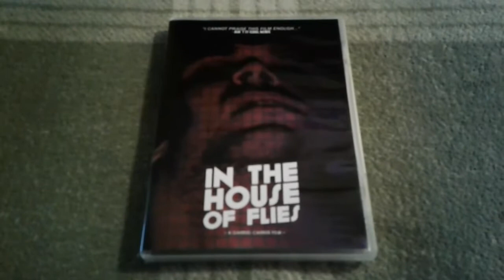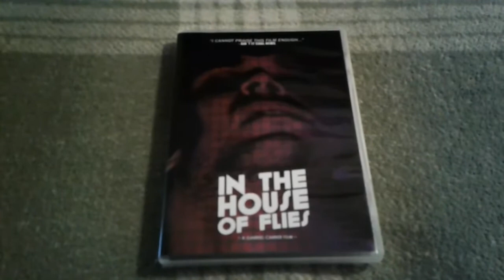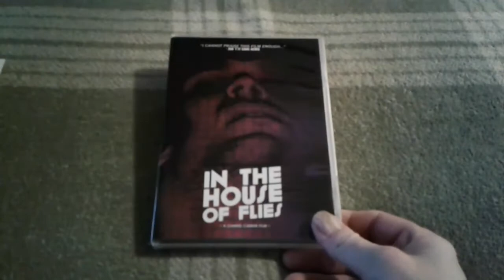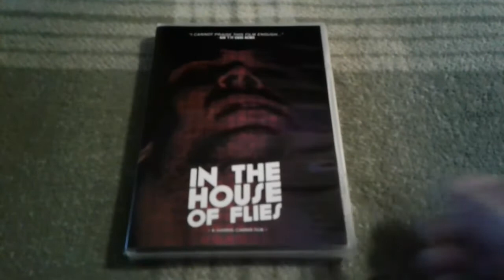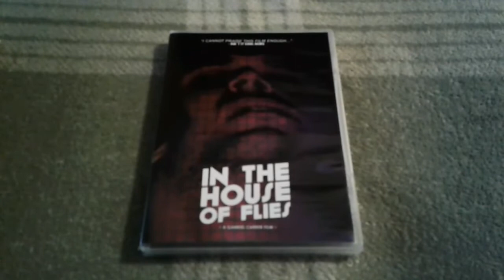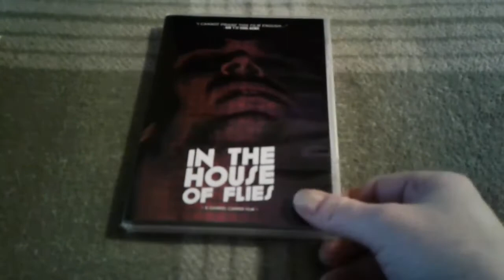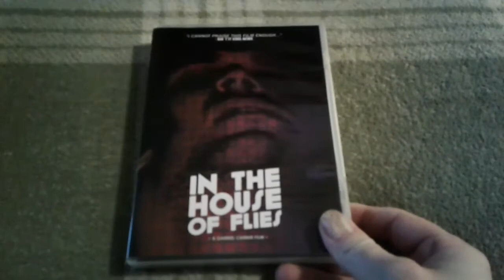My Choice Monday: "In the House of Flies" Bonus Review